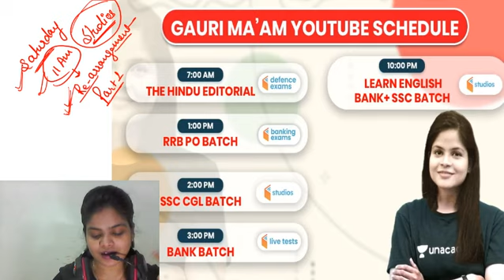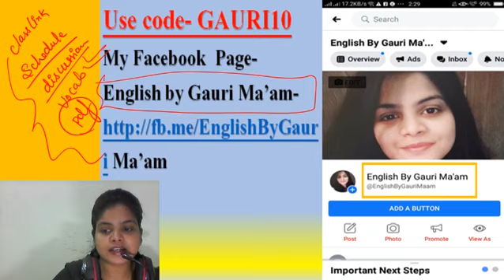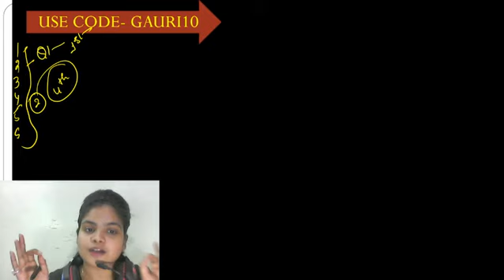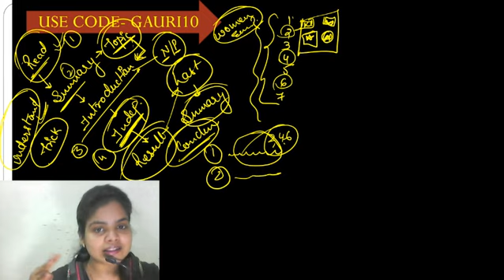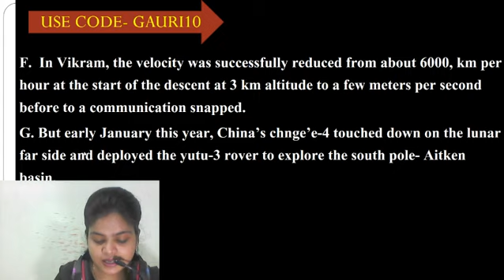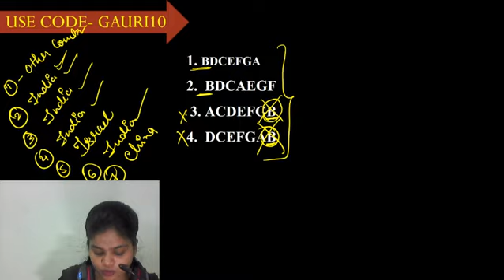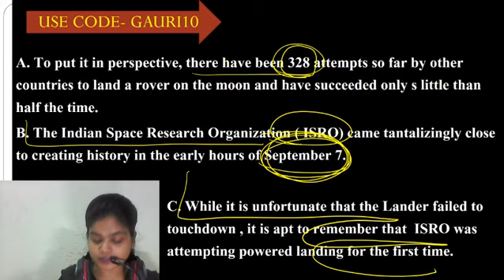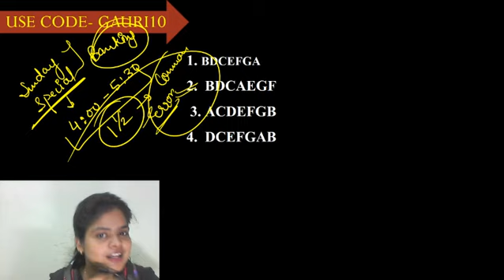Re-Arrangement of Sentences | English by Gauri Ma'am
Re-Arrangement of Sentences | Re-Arrangement of Sentences for Bank Exams | Re-Arrangement of Sentences for SSC Exams

✿ Morning Shows:
05:00 AM - Daily Current Affairs MCQs by Krati Ma'am
05:30 AM - Geography Through Map by Krati Ma'am
06:00 AM - Tricks For All Exams
06:30 AM - GK एक नज़र by Rohit Sir
06:45 AM - English by Sandeep Sir
07:00 AM - Current Affairs Show by Krati Ma'am
08:00 AM - Burning Issues by Krati Ma'am
08:15 AM - The Hindu Editorial by Sandeep Sir

✿ UPSI/UPP/UPSSSC/VDO 2020 Exams:
09:00 AM - Maths by Akash Sir
09:30 AM - GK by Rohit Sir
10:00 AM - Hindi by Ganesh Sir
10:30 AM - Reasoning by Ritika Ma’am

✿ Advance Maths for All SSC Exams:
11:00 AM - Maths by Dansu Sir

✿ SSC CHSL 2019 Lockdown Series (Crash Course):
12:00 PM - Reasoning by Akash Chaturvedi Sir
12:30 PM - GK by Alok Sir
01:00 PM - English by Akanksha Ma'am
01:30 PM - Maths by Sajjan Sir

✿ Target SSC CGL 2020-21:
02:00 PM - English by Gauri Ma’am
02:30 PM - Reasoning by Ritika Ma’am
03:15 PM - Maths by Prabal Sir
04:00 PM - GK by Ankit Sir

✿ RRB NTPC 2019 (CBT-1):
04:30 PM - Maths by Suresh Sir
05:30 PM - GK by Aman Sir
06:00 PM - General Science by Rohit Sir
06:30 PM - Reasoning by Ritika Ma’am

✿ RRB Group D 2019:
07:00 PM - GK by Rohit Sir
08:00 PM - Maths by Prabal Sir
08:30 PM - General Science by Aman Sir
09:00 PM - Reasoning by Akash Chaturvedi Sir

✿ All Competitive Exams Live Test:
09:30 PM - Daily Live Test by Aman Sir

✿ All Competitive Exams:
10:00 PM - English by Gauri Ma'am

1. One Subscription, Unlimited Access
2. Learn from your favorite teacher
3. Real time interaction with teacher
4. You can ask doubts in live class
5. Limited students
6. Download the videos & watch offline